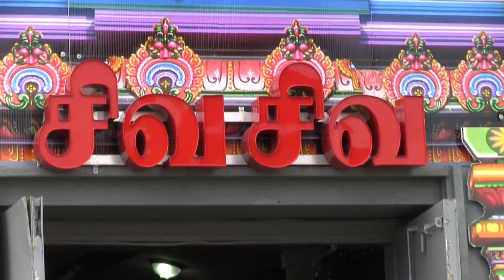Sivan Temple Ottawa Ther Festival 2014-ஒட்டவா சிவன் கோவில் தேர் உற்சவம்-July 12, 2014 -Watch in HD